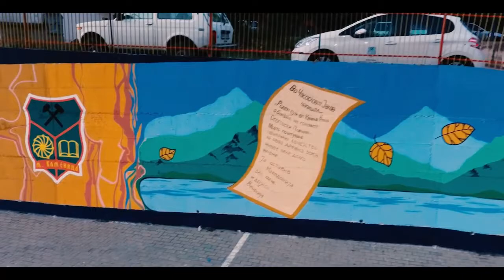Разговор со Јана Јанеска Ристески - ЦСЛУ Прилеп